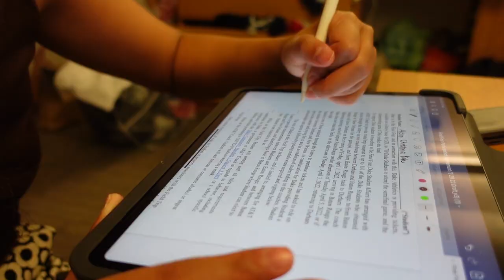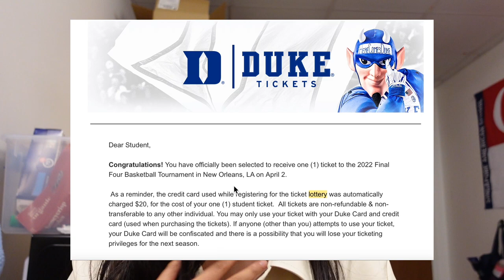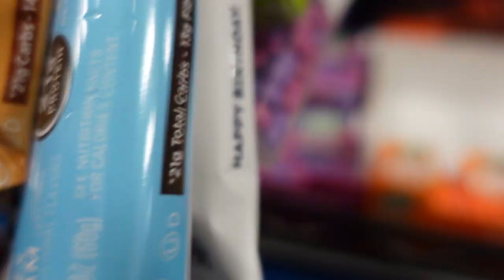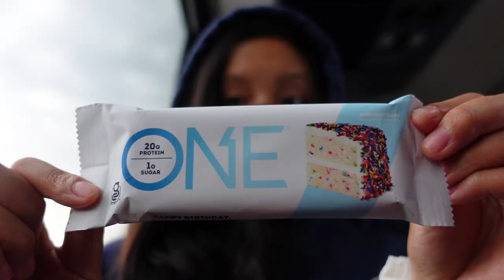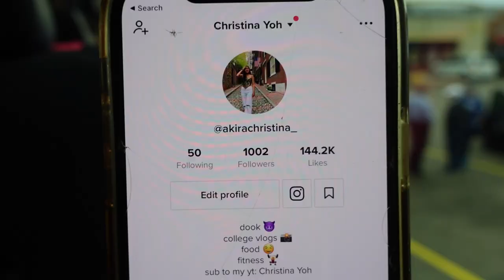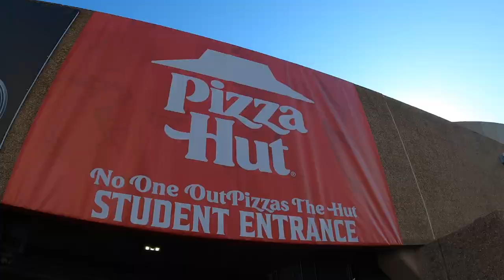Duke vs. UNC Final Four Student Section Vlog!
sophomore year episode 19: craziest day of my life. just watch the video!
If you're new here, hi! My name is Christina and I'm a sophomore at Duke University studying Statistics, Biology and I&E.

I'm always down to answer questions/just have convos!